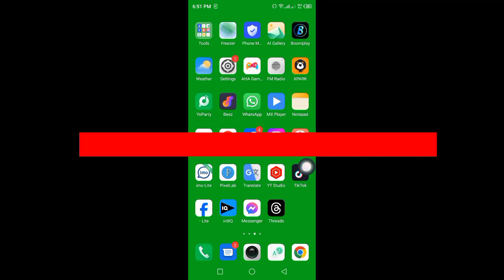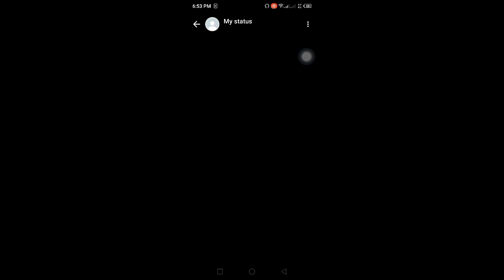How To Upload Whatsapp Status Without Losing Quality | How To UPLOAD HD Video On Whatsapp Status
I hope this video help you upload whatsapp status without losing quality!